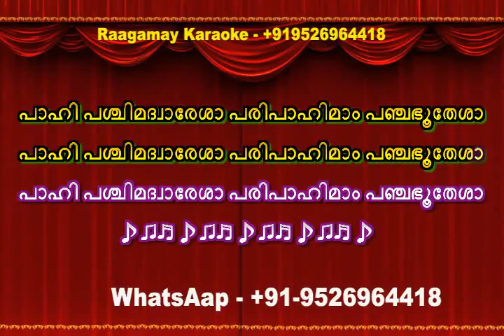Thriprangottappa Dukhangal Karaoke with Lyrics തൃപ്രങ്ങോട്ടപ്പാ ദുഃഖങ്ങൾ Karaoke